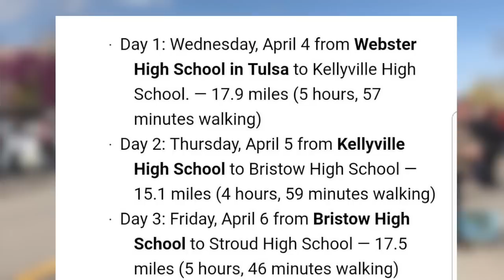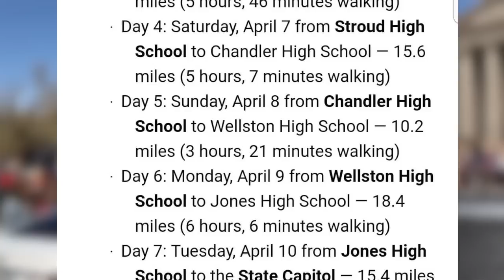Teachers return to Capitol to demand legislative action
As hundreds of schools remained closed across the state for the second day of a statewide teacher walkout, thousands of educators returned to the Capitol to demand an increase in public school funding. At one point Tuesday, Capitol officials closed several entrances after the building reached capacity.